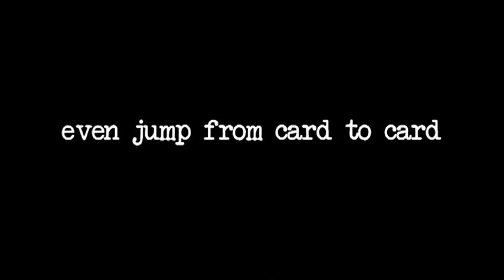Signoff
Signoff (Red)